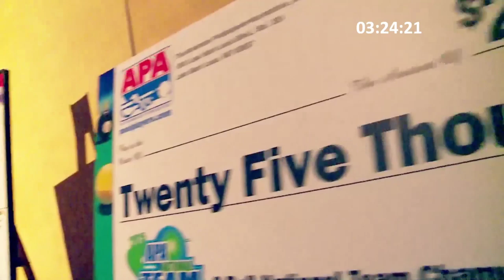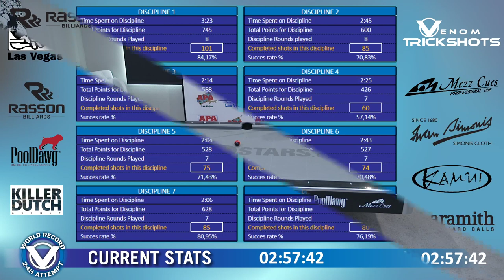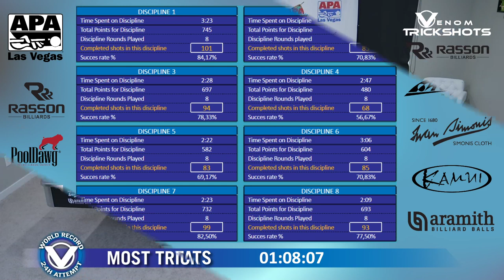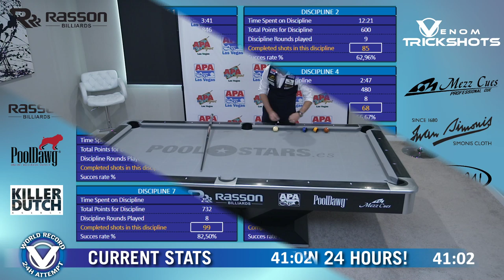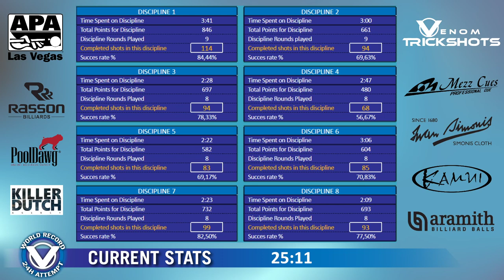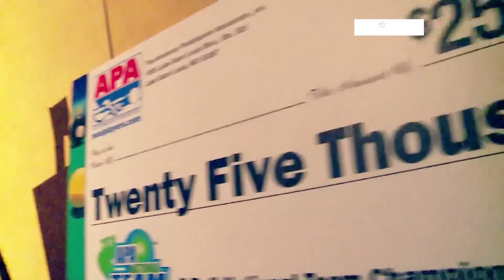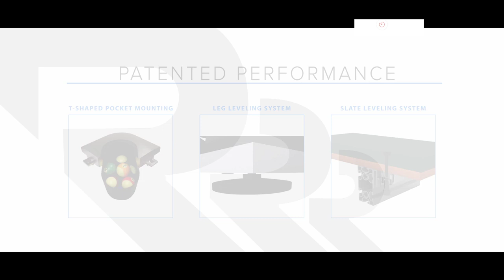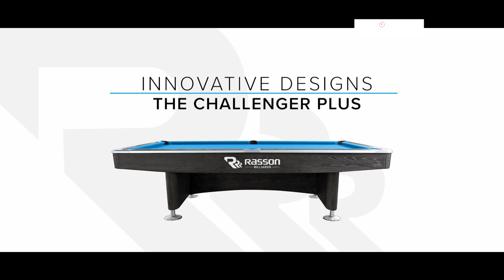24H WORLD POOL TRICKSHOTS RECORD - PART 4/4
Watch here for the most trick shots performed in 24h!!! We were LIVE ALL 24H!

Get the amazing Venom Trickshot DVD here that has unreleased trickshots that you've never seen before

Make sure to follow Florian and Venom Trickshots on Facebook!